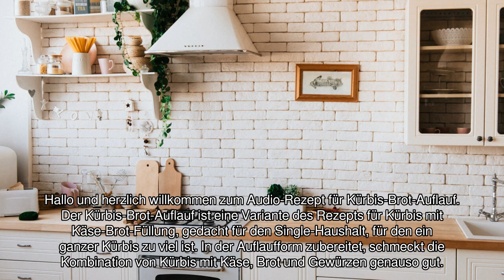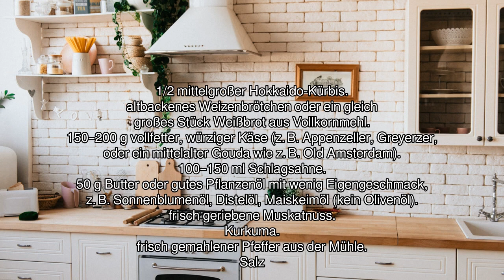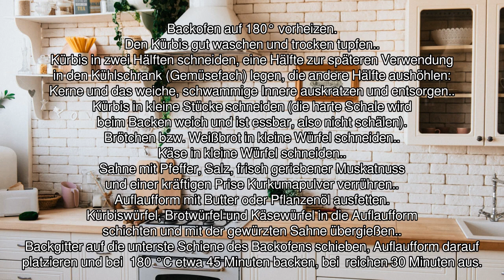[Audio-Rezept] Kürbis-Brot-Auflauf - Einfaches Rezept zum Nachkochen